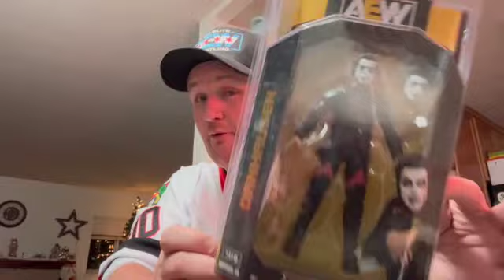a redo Ringside Collectibles Unboxing